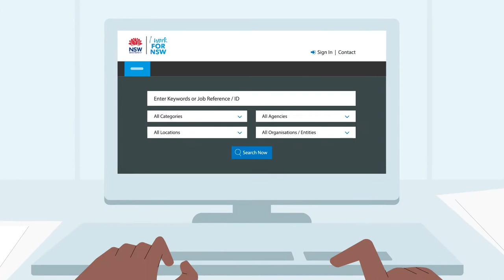Requesting adjustments: applying for a job and working for NSW Government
In NSW Government, we recognise that our workforce needs to be as diverse as the people we serve to deliver the best outcomes for the people of NSW. We recognise that some people might not feel comfortable asking for help or requesting adjustments in the recruitment process and on the job. We're here to let you know that if you feel comfortable sharing your disability or needs, we'll equip you with what you need to perform your best and do the job well.